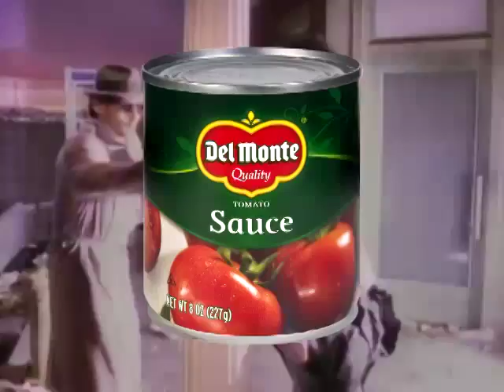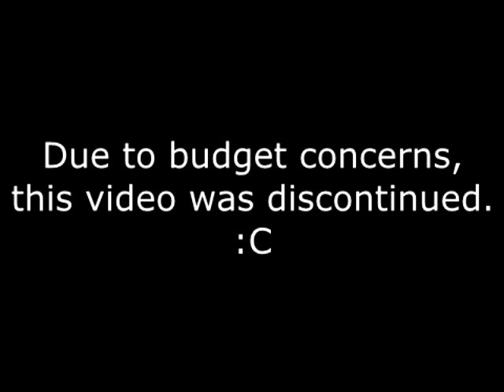YTP: Mike Jackson's Chair Scandal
Critics agree, the chair is most definitely Mike Jackson's sauce.